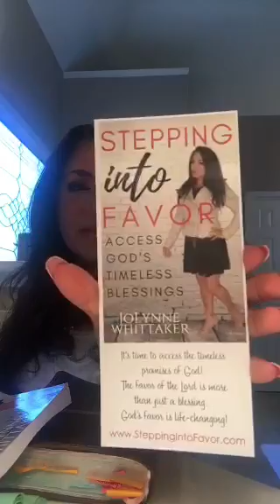WHEN will your Prophetic Word come to pass?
One of the most commonly asked questions.  We are NOT talking about Bible prophecy or the Scriptural promises of God --- we are talking about the manifestation of a personal prophetic word given to an individual by a Prophet.  PRESS PLAY, let's see what the Bible says.  God bless you, Prophet Whittaker